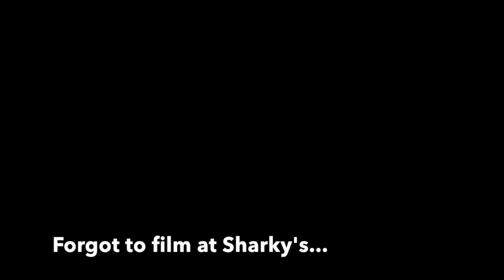Beach Trip with Friends & Family!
2017 trip and brought Brannon and Brandi